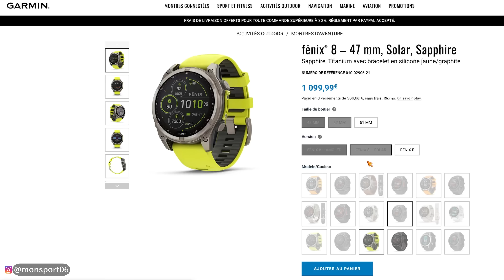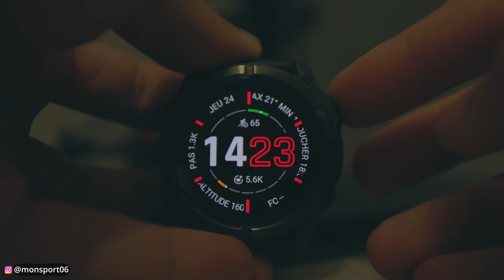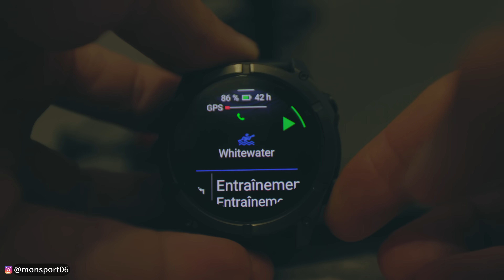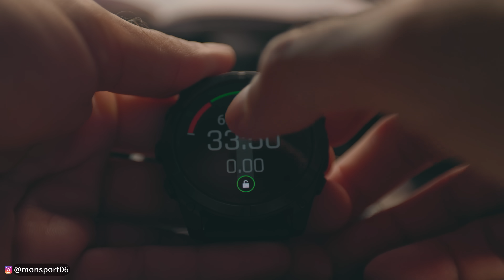Garmin Fenix 8 : ne l'achetez pas avant d'avoir vu cette vidéo...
Voici mon test et mon avis sur la nouvelle montre de sport connectée de chez Garmin, la Fenix 8. Et il n'y a pas que du bon...

Chapters :
00:00 Intro
01:05 la gamme
01:49 nouveautés matérielles
06:58 nouveautés logicielles
08:05 mon avis